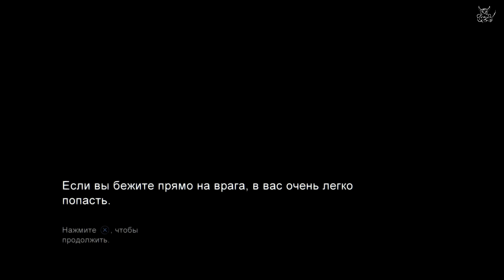Last of Us - [#9] Передача "Эстафеты" :)